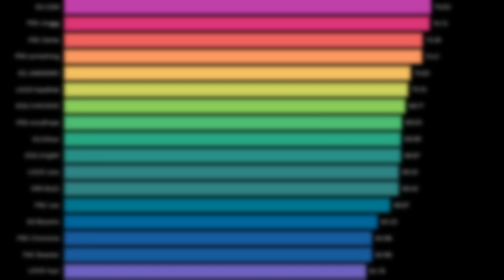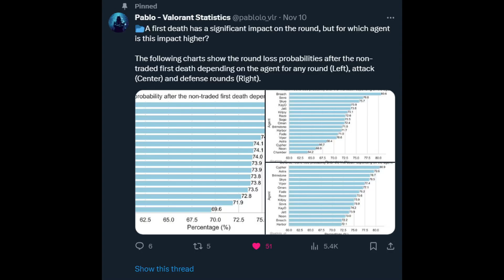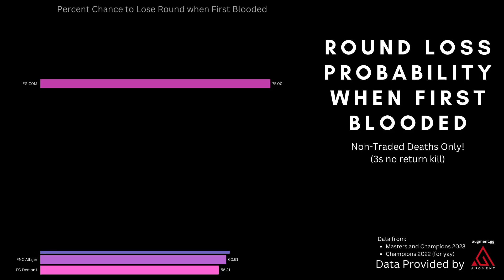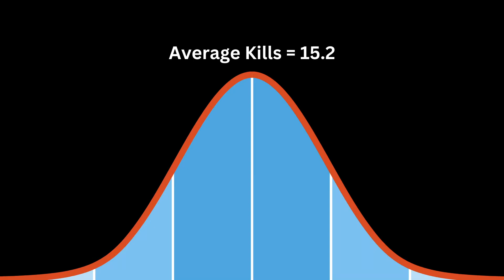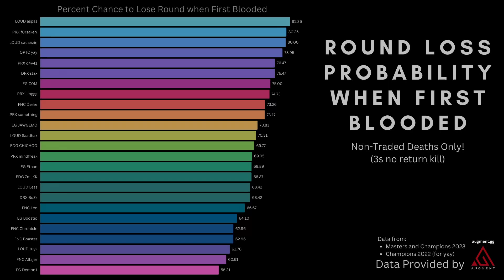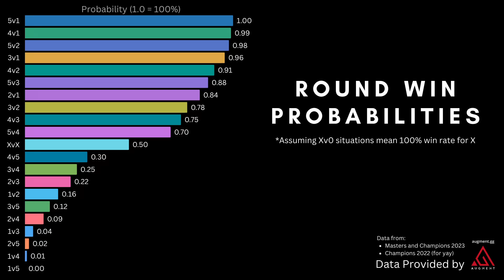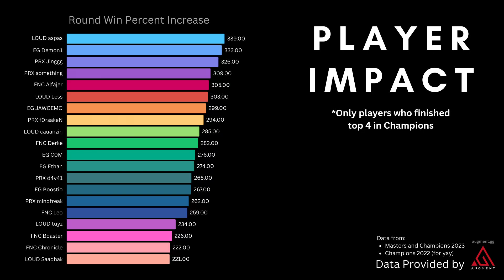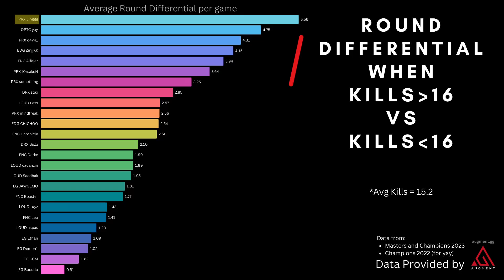Using Data To Find The Best Valorant Player In The World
We're going to end the debate on who the most impactful Valorant players are in the World. for premium coaching!

In this video we calculate some more meaningful metrics which tell us much more about the impact of a player compared to K/D, rating, or KDA to help us end the debate once and for all on who the best Valorant player was in 2023.

for providing all the data for my research!